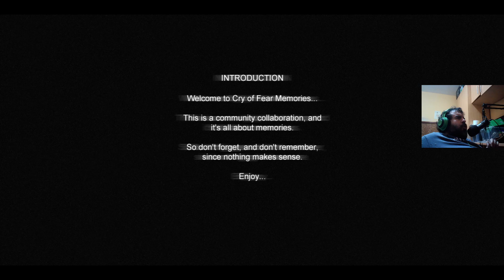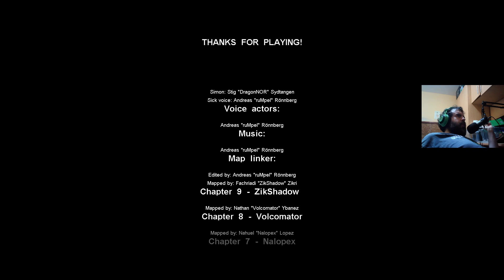Memories (Campaña Extra 1/12 de Cry of Fear COMPLETA)